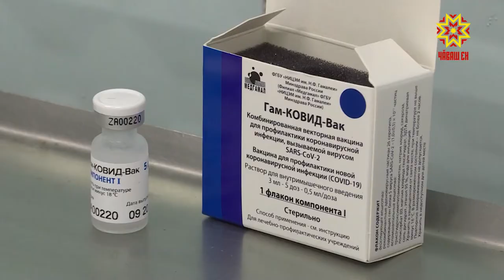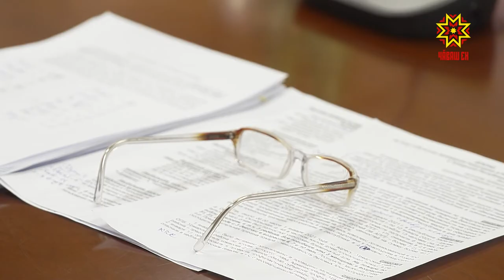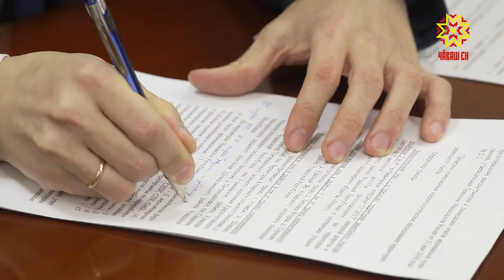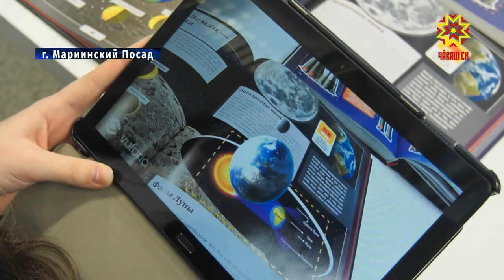Республика 11.01.2021 на русском языке. Вечерний выпуск